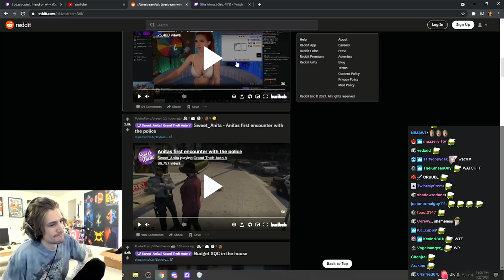xQc Gets SHOCKED After Watching His Favorite Bathtub Streamer